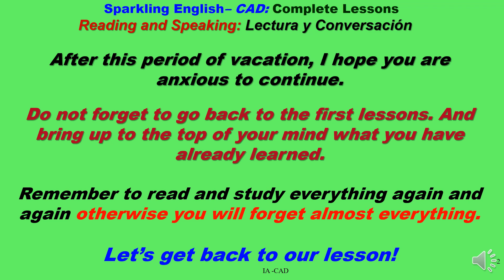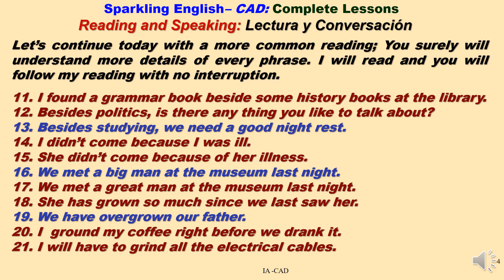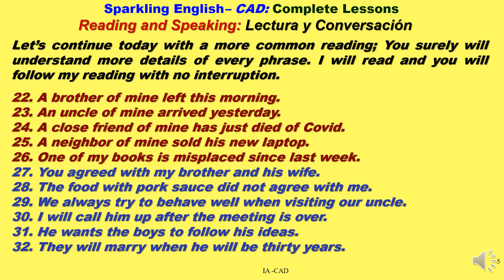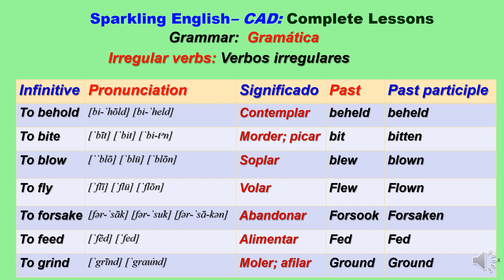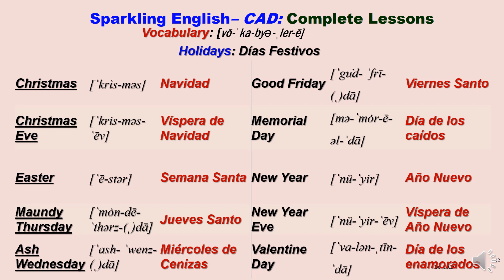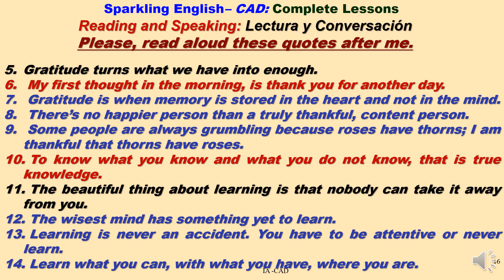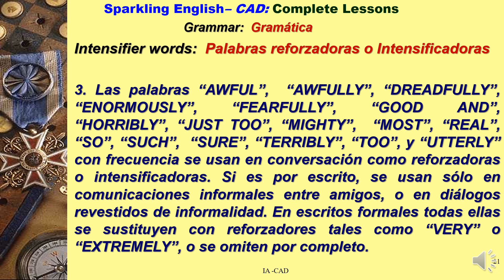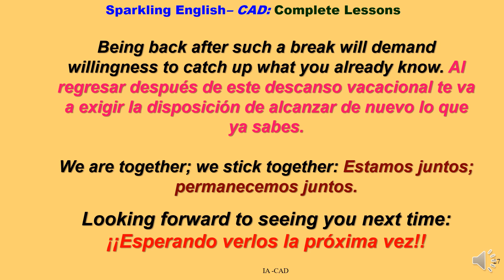⭐Inglés Accesible # 61 ⭐ Sparkling English ⭐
Hola!
Luego de unas semanas  de vacaciones volvemos a estudiar para seguir avanzando 😁☝️